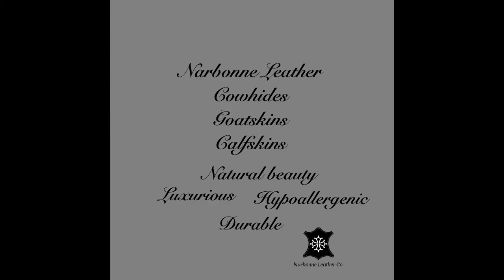Natural Cowhides and Animal Skins by Narbonne Leather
Natural Cowhide Rugs and Animals Skins, simply beautiful!
Ideal area rugs for the bedroom, lounge, living room, hallway, kids room and any indoor area, or business reception

Come over and find the rug that suits your taste